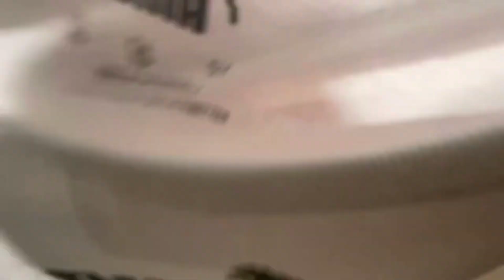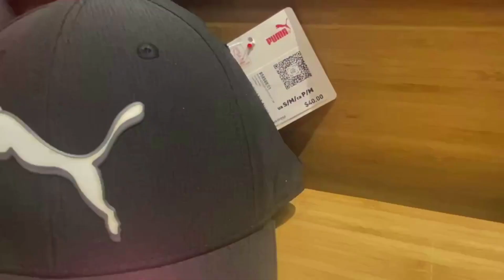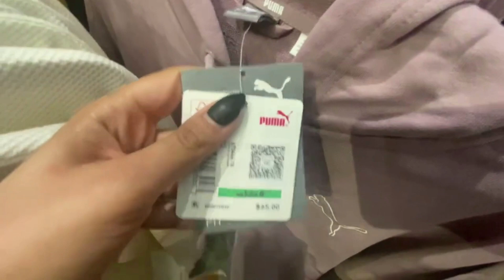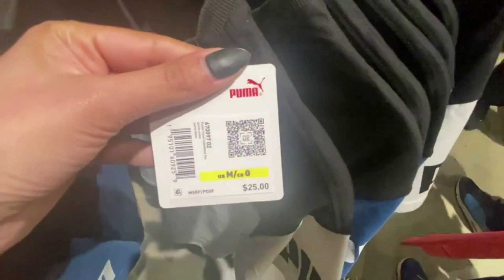PUMA SHOES & CLOTHES OUTLET !!